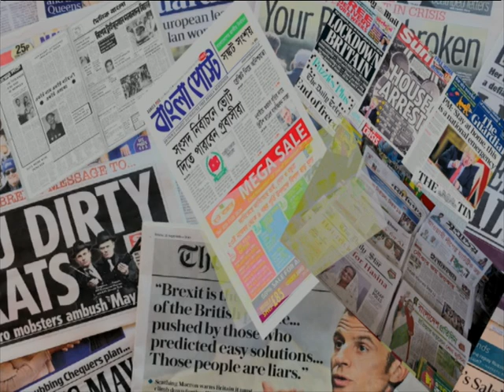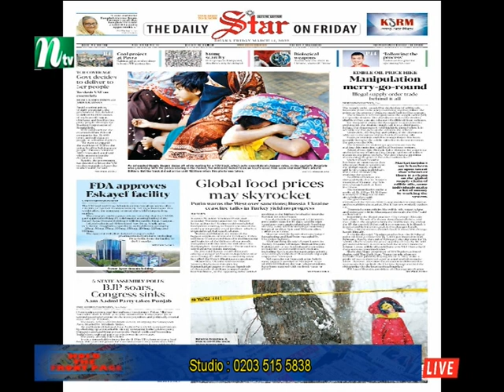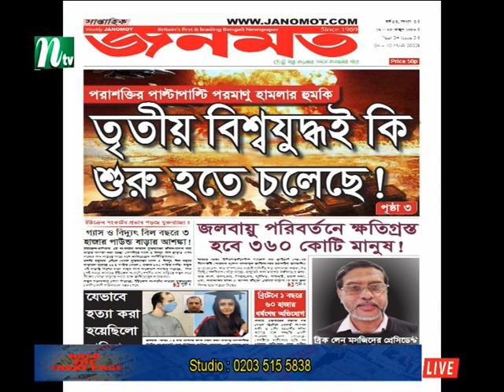Hold the fornt page 11032022